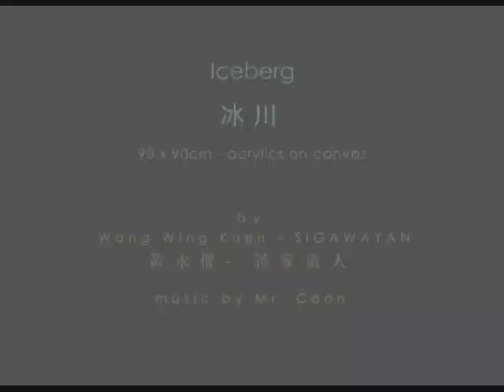Sigawayan Wong Wing Kuen - HeArt's Art: "ICEBERG"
HeArt's Art is a series of videos showing Sigawayan - Wong Wing Kuen's artworks.
"ICEBERG" is one of the four paintings with the theme: to explore the origin of the earth. It was shown in the exhibition 'ALFA', held in Bolzano/Bozen in north Italy.

This video is part of  the 'Painting&Music' project  -  a collaboration between a Hong Kong artist Sigawayan - Wong Wing Kuen with an Italian musician Mr. Coon - Gerhard Martini.
Hope you would like these artwork shows.

Sigawayan lives and works between Hong Kong and Italy. To know more about their works, please visit: